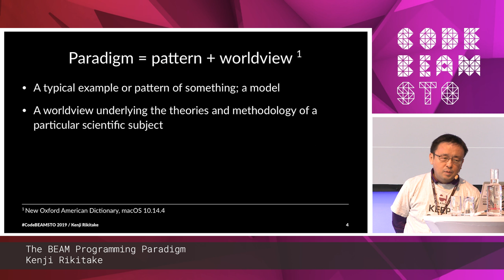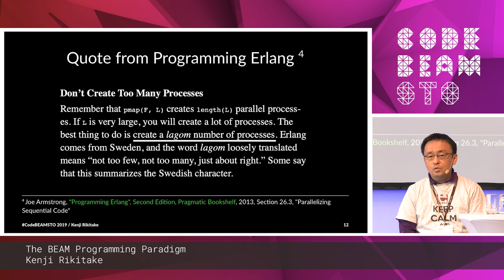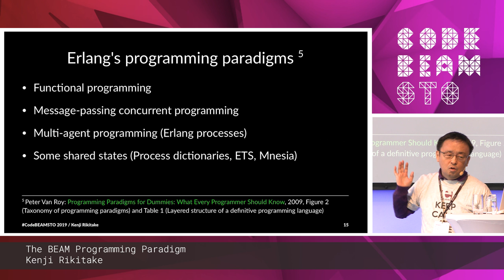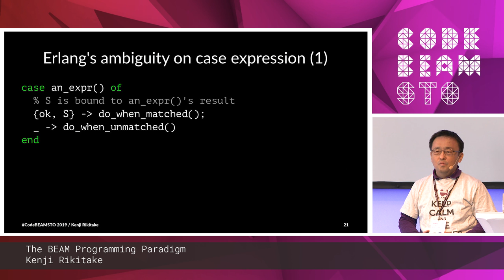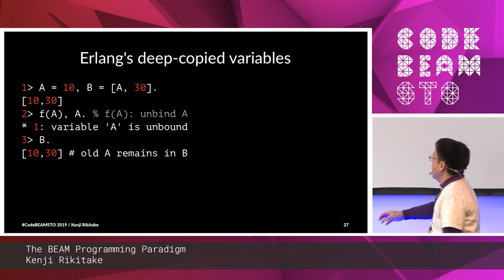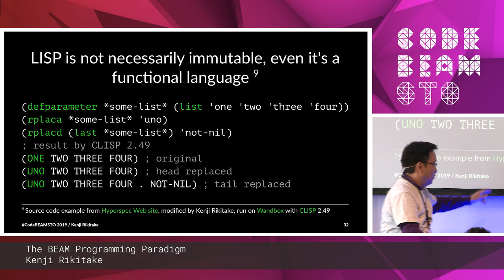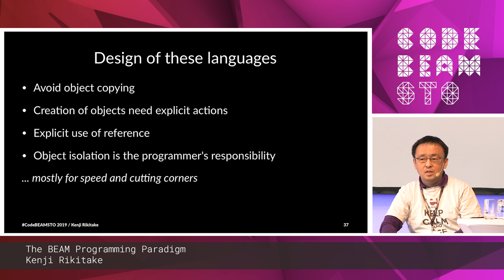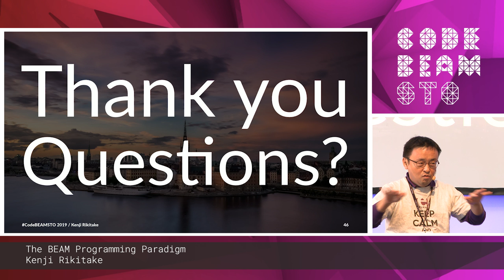Kenji Rikitake - The BEAM programming paradigm | Code BEAM STO 19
THE BEAM PROGRAMMING PARADIGM
by Kenji Rikitake

THIS TALK IN THREE WORDS:
Accuracy
Transcends
Speed

TALK LEVEL: Beginner

ABSTRACT
BEAM language systems have a different set of paradigms from other programming language systems, emphasizing on the immutability of the language elements and the robust protection against the possible malfunction. We demonstrate what kind of principles the BEAM language systems focus on by comparing with the examples of other language systems and the applications including C++ and C#.

THE SPEAKER - KENJI RIKITAKE
Erlang/OTP Rand Module Co-Creator, Amateur Radio Enthusiast

Kenji Rikitake started programming at age 8 (45 years ago).  He began his professional career as a programmer and operating system tools designer at Digital Equipment Corporation Japan R&D Center. He is a user of Erlang/OTP since 2008.

Kenji has a Ph.D. of Information Science from Osaka University and is a government-registered Professional Engineer of Information Engineering in Japan. His research interests include DNS, remote working, network security, operating systems, and software-defined radio engineering.

Kenji has been an independent software engineer since 2014, after working for various institutions including KDDI R&D Labs, NICT of Japan's Telecom Ministry, and Kyoto University. His contribution to the BEAM communities includes Erlang/OTP rand module, ACM SIGPLAN Erlang Workshop 2011 Workshop Chair and the 2019 Workshop Program Committee Member, and ten talks on Erlang Factory and Code BEAM events since 2010.

Kenji is also a seasoned amateur radio operator since 1976 with the primary callsign JJ1BDX.

CODE SYNC & CODE BEAM STO 19